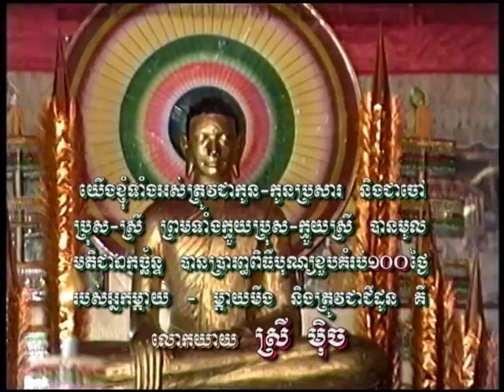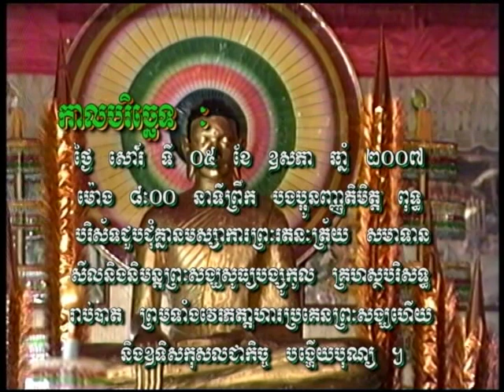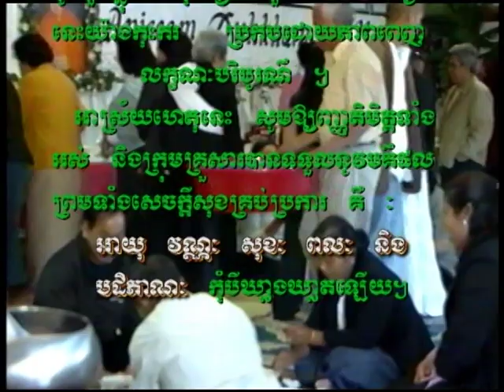Grandma 100 Day Memorial Service